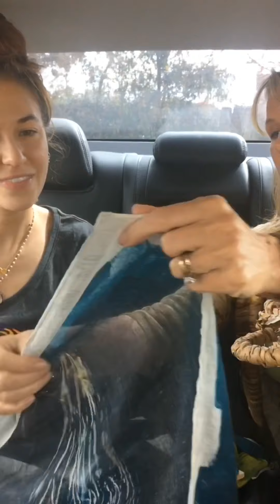Unboxing “Angel Teepee”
Lauren Daigle was kind enough to agree to be videoed while unboxing my “Angel Teepee” scarf ... part of the Scarf Stories Series... they all are wrapped in words of hope but this one seems to be especially helpful during this season of our lives... provided a prayerful promise-filled vision of an angel being a teepee over my little muse... Josephine who spreads seeds of hope in all of her stories. In this case she is reminding us that we are safe and covered by the One who created each abs every one of us.

or if you'd like to order an Angel Teepee Scarf...

Part of the proceeds will be donated to MusiCares Covid 19 Relief Fund